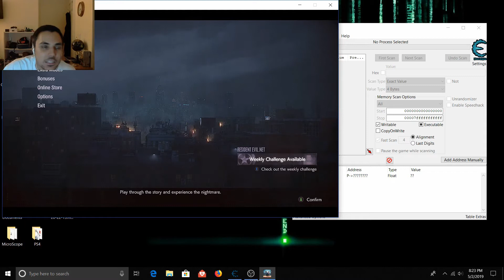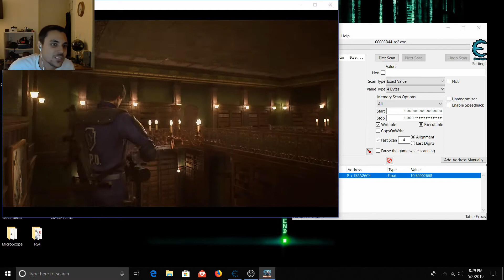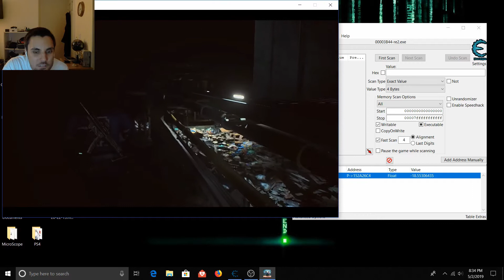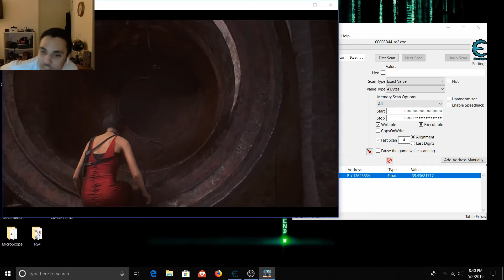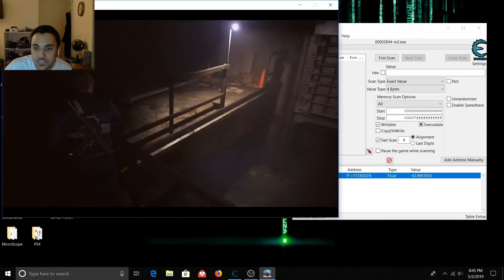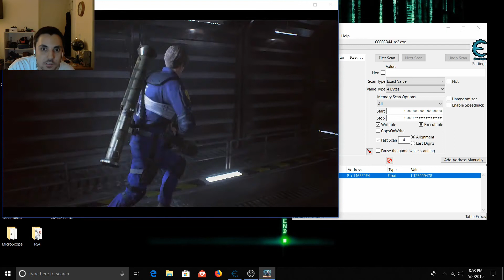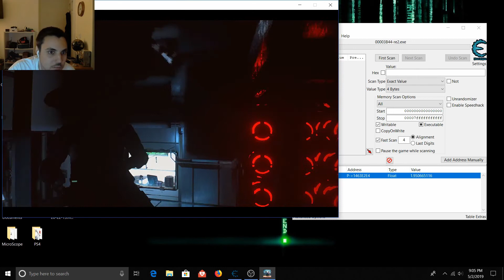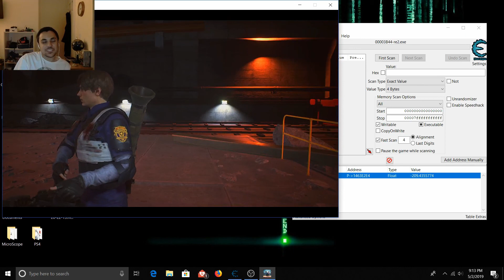RE2 Remake PC OOB Hack Latest Version 1.04!!!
No airwalk glitch? No problem!! I hacked RE2 Remake on PC with cheat engine to get the character to move up or down on the Y axis!! This lets you get out of bounds!!! Watch as I skip a huge chunk of Leon's story!! Download my cheat table below and enjoy!!
Also feel free to add to my hack and make improvements as this is a super janky hack right now lol. Have fun and let me know in the comments if this works for you and if it works on other game modes like ghost survivors as I haven't tested it on any other modes. like comment subscribe and share your OOB adventures using my hack on youtube!!